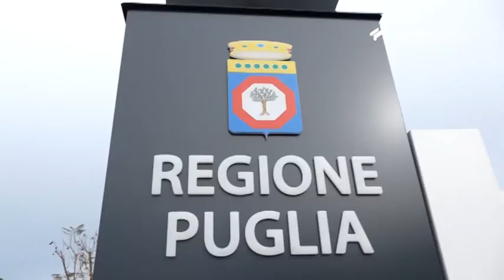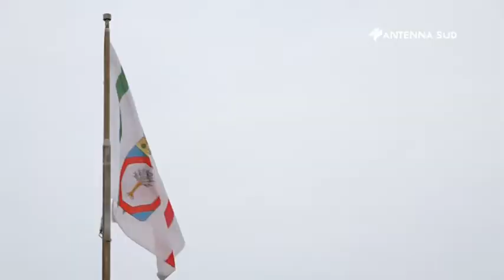16 febbraio 2021 - Regione next generation eu